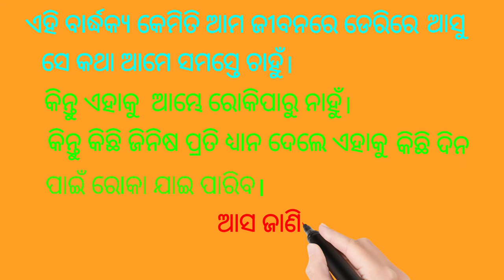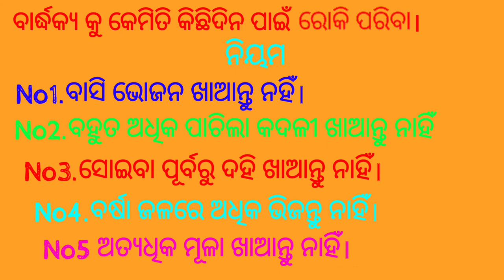how to look young /how to control old age/ବୁଢ଼ା ବୟସକୁ କେମିତି ରୋକିବେ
ବାର୍ଦ୍ଧକ୍ୟକୁ କେମିତି ରୋକି ପାରିବା ଆସ ଜାଣିବା ରାମବାଣ ଉପାୟ।Budhapa ko kese Roke